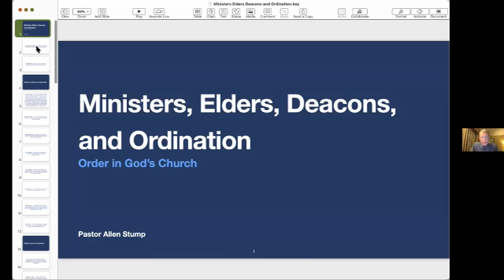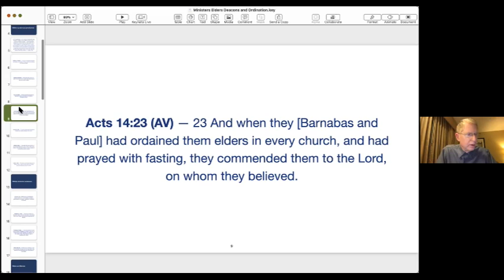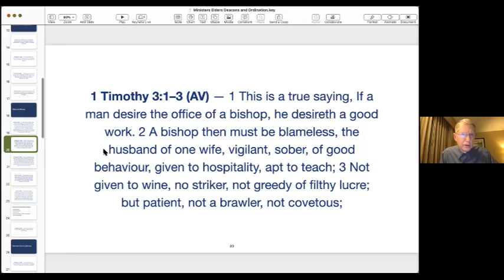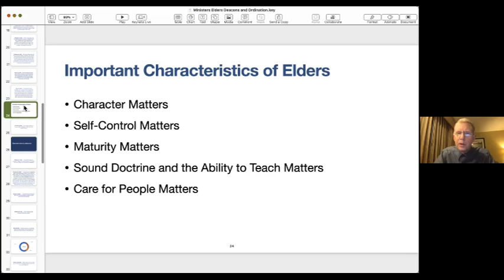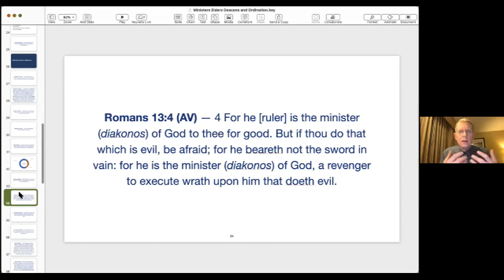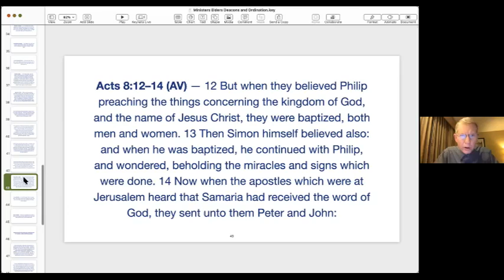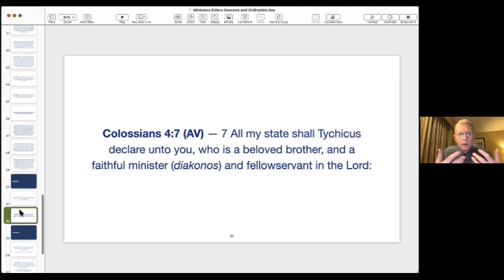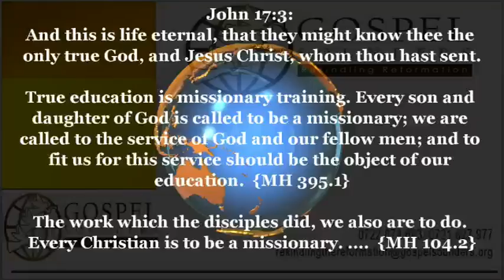Church Organization and Gospel Order-7 - Ordination of Leaders - Sami Wilberforce